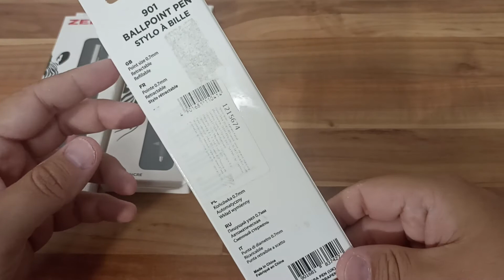Ручка Zebra Зебра 901